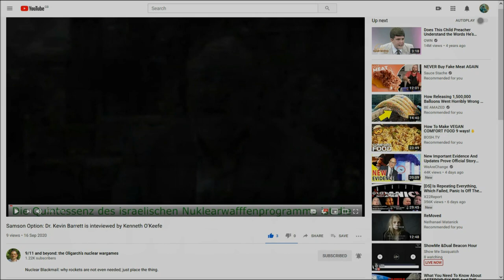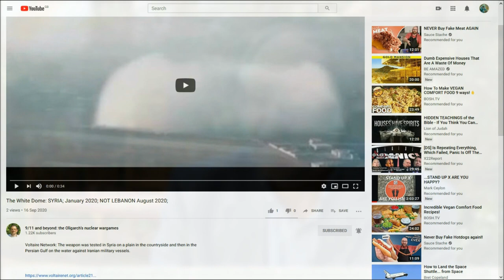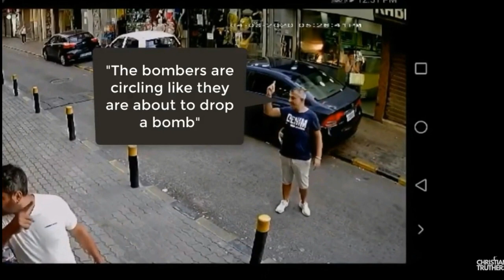TOWERS - BEIRUT BUNKER BUSTER ? 04th August 2020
4th August 2020: Port of Beirut, Lebanon. An explosion caused at least 218 deaths, 7,000 injuries, $US15 billion in property damage and left an estimated 300,000 people homeless. A cargo of 2,750 tonnes of the substance (equivalent to approximately 1.1 kilotons of TNT) had been stored in a warehouse without proper safety measures for the previous six years after having been confiscated by Lebanese authorities from the abandoned ship MV Rhosus. The explosion was preceded by a fire in the same warehouse.

allegedly..

'A 350 Ton Bomb destroyed the WTC. Netanyahu on NBC 13 September 2001. Silverstein gets all the money' by '9/11 and beyond: the Oligarch's nuclear wargames
'The White Dome: SYRIA January 2020; NOT LEBANON August 2020' by 9/11 and beyond: the Oligarch's nuclear wargames
'Haunting image of Beirut destruction shows clock frozen at 6:09, the exact time of the explosion'

and
10. Finally, my brethren, be strong in the Lord, and in the power of his might.
11. Put on the whole armour of God, that ye may be able to stand against the wiles of the devil.
12. For we wrestle not against flesh and blood, but against principalities, against powers, against the rulers of the darkness of this world, against spiritual wickedness in high places.
13. Wherefore take unto you the whole armour of God, that ye may be able to withstand in the evil day, and having done all, to stand.
14. Stand therefore, having your loins girt about with truth, and having on the breastplate of righteousness;
15. And your feet shod with the preparation of the gospel of peace;
16. Above all, taking the shield of faith, wherewith ye shall be able to quench all the fiery darts of the wicked.
17. And take the helmet of salvation, and the sword of the Spirit, which is the word of God:
18. Praying always with all prayer and supplication in the Spirit, and watching thereunto with all perseverance and supplication for all saints;
19. And for me, that utterance may be given unto me, that I may open my mouth boldly, to make known the mystery of the gospel,
20. For which I am an ambassador in bonds: that therein I may speak boldly, as I ought to speak.
21. But that ye also may know my affairs, and how I do, Tychicus, a beloved brother and faithful minister in the Lord, shall make known to you all things:
22. Whom I have sent unto you for the same purpose, that ye might know our affairs, and that he might comfort your hearts.
23. Peace be to the brethren, and love with faith, from God the Father and the Lord Jesus Christ.
24. Grace be with all them that love our Lord Jesus Christ in sincerity. Amen.